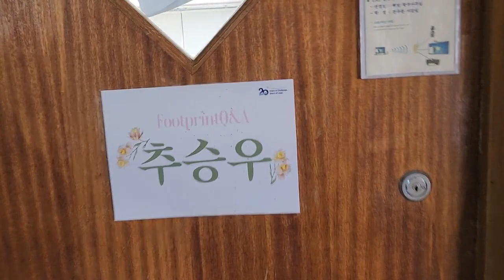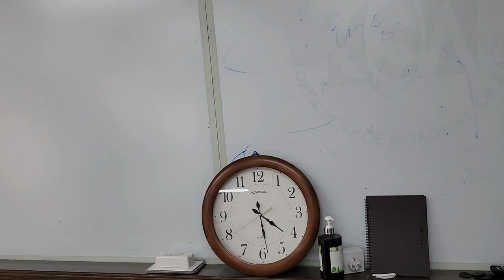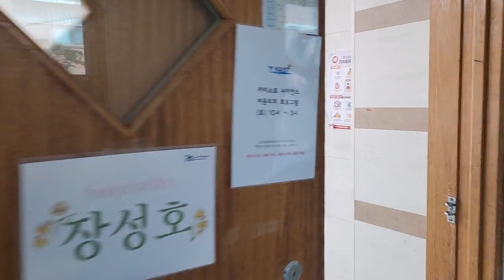한국과학영재학교 13기(과학영재학교 1기, 03학번) 입학 20주년; 후배와의 대화(44분 영상). 2023. 5. 20.